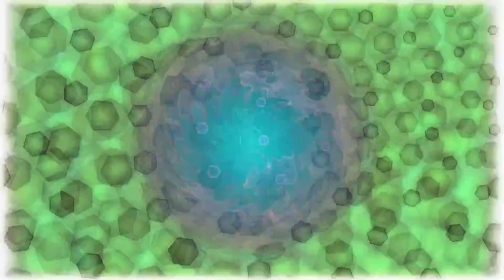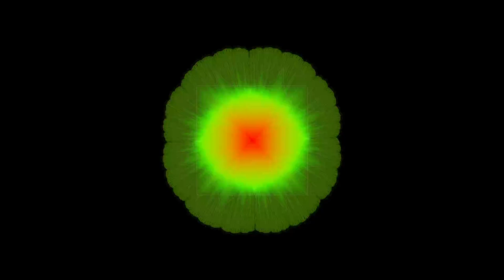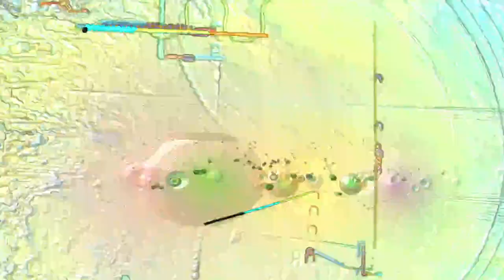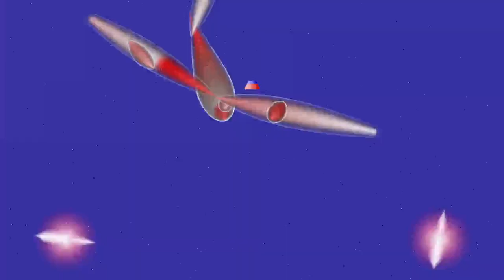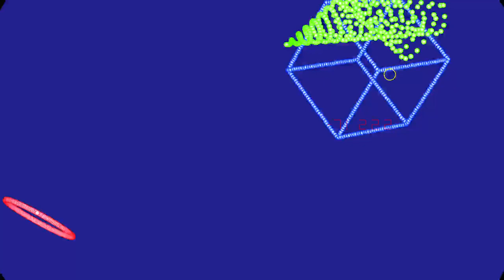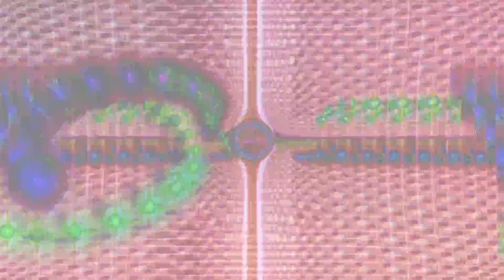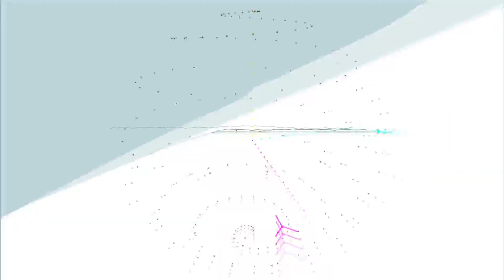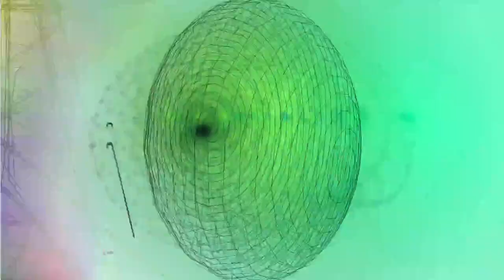[EPILEPSY WARNING] 2023 July 14 00 49 23 est bill newbold *Photosensitivity Warning*